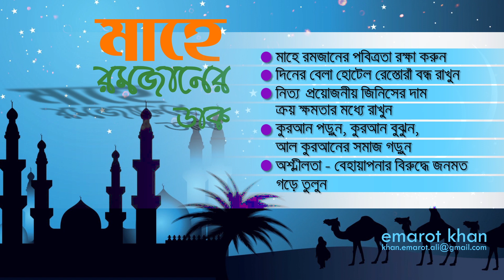Message for Ramadan